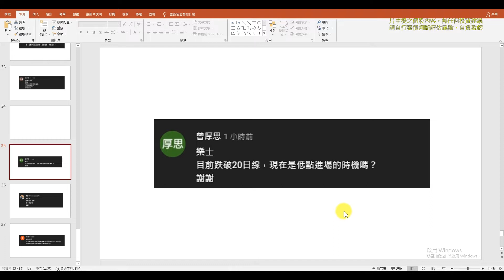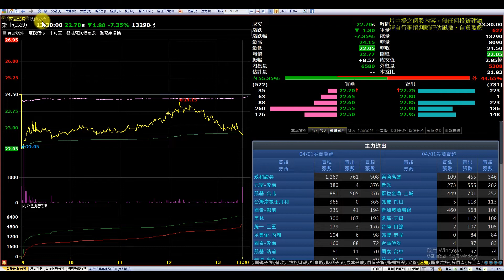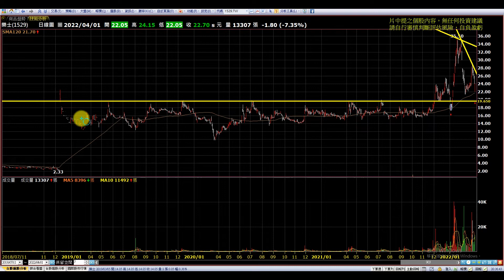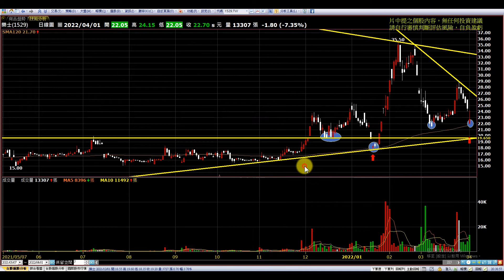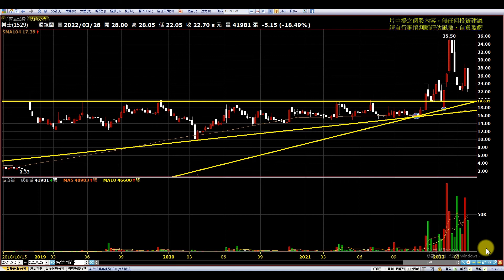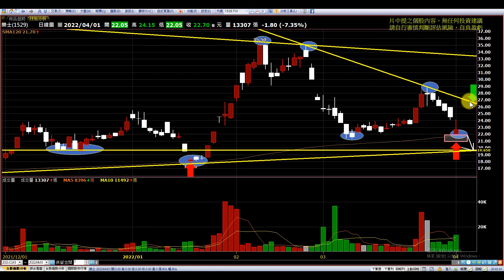樂士|跌破20日均線進場!?|回測3年支撐線，均線意義每檔都不同|趨勢規劃|個股分析|壓力及支撐|貪婪韭菜，貪婪就菜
影片軸:
00:00樂士

有想要分析的股票可以留言在下面加上進場理由!